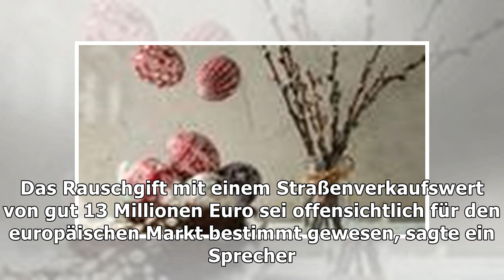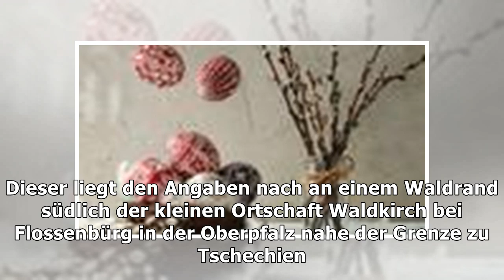Nachrichten aus DeutschlandM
Nachrichten aus Deutschland
Mutter soll Baby in Badewanne ertränkt haben - Angeklagte schweigt